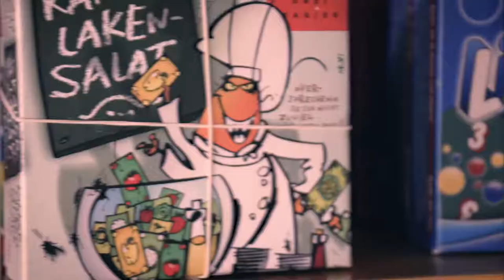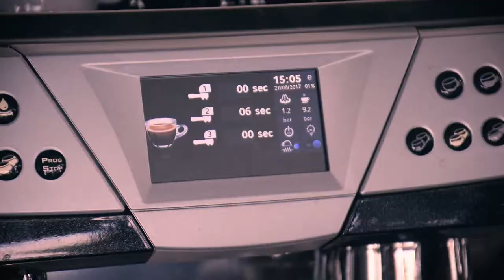A coffee please...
G-Spot internet cafe - Media trailer (2017)

(One day Project - filmed and created in one day)